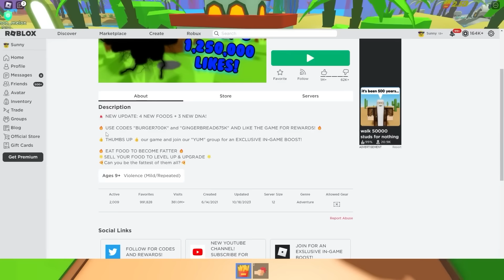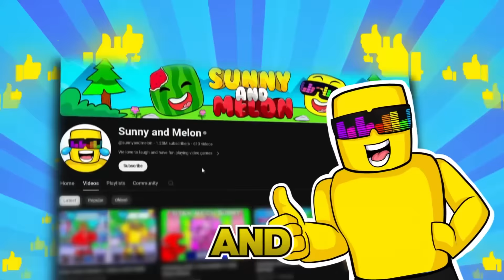Unlocking MAX PAIN in Roblox SIMULATOR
Sunny and Melon play the Pain Game in Roblox... who can handle the most painful events in this Roblox simulator game! LETS FIND OUT!